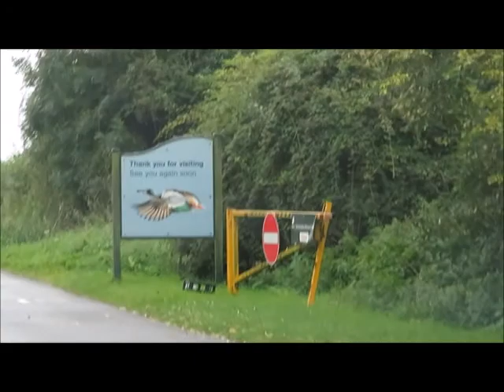Our trip to Slimbridge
On the 10th of September The Hive took a trip to Slimbridge, and we invited family and friends to come too!
We had a lot of fun, (and saw a lot of birds).